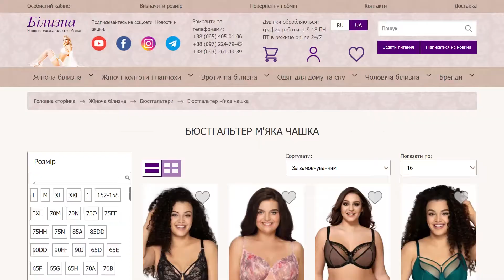Kris Line Carmen бюстгальтер на великі груди. Bilizna.in.ua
Kris Line Carmen (Кріс Лайне) мереживний бюстгальтер для великих грудей.

Форма: softfullcup.

Чашка з трьох вертикальних деталей рівномірно і красиво розподіляє груди в бюстгальтері.

Нижня частина двох шарів нееластичного мережива надійно тримає великі розміри.

Гарно збирає груди та максимально зручна форма. Є бічна деталь для корекції пахвової зони.

У великих розмірах широкі бретелі. 3 гачки в застібці пояса. Пояс повномірний за обсягом.

Бежево-рожевий відтінок – класика і добре поєднується з різним гардеробом.

Kris Line жіноча білизна найвищої якості виробництво Польща.